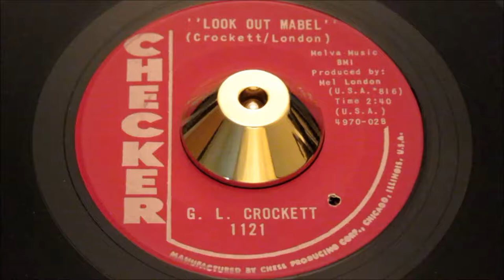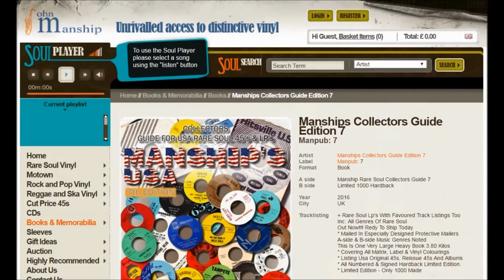G L Crockett - Look Out Mabel - Checker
Pyramid 11